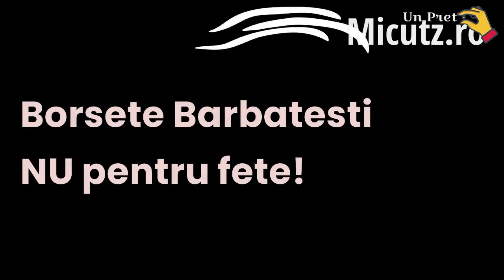Borsete pentru barbati din piele naturala - Mereu in Siguranta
Gențile din piele pentru bărbați au fost mult timp un element de bază al industriei modei, oferind depozitare sigură și un design elegant. Fie că vă îndreptați spre birou sau ieșiți în oraș, geanta din piele perfectă vă poate oferi un look clasic care nu se va demoda niciodată.

Gențile din piele pentru bărbați vin într-o varietate de forme, dimensiuni și culori. De la serviete la genți mesager, geanta de umar tip postas,rucsacuri sau borsete de umar există ceva pentru stilul individual al fiecărui bărbat. Fie ca alegeți o borseta din piele neagră subtilă sau nuanțe mai colorate, precum maro și albastru. O borseta de umăr nu numai că se potrivește nevoilor tale, dar îți îmbunătățește și aspectul general in timp ce iti ofera siguranta totala.

Când vine vorba de alegerea genții din piele potrivite, calitatea este esențială. Asigurați-vă că să alegeți o geantă confecționată din piele naturală, deoarece aceasta oferă durabilitate și protecție pe o perioada indelungata. De asemenea, veți dori să căutați caracteristici precum curele reglabile, multiple compartimente care vă vor permite să personalizați ținuta genții.

 În plus, căutați o geantă care să fie ușor de întreținut și care să necesite o întreținere minimă.

Indiferent de ocazie, gențile de umar din piele pentru bărbați sunt aici pentru a rămâne. Cu stilul său atemporal și caracteristicile sale practice, puteți avea încredere că geanta dvs. din piele va fi întotdeauna un companion elegant. Fie că este pentru afaceri sau de plăcere, asigurați-vă că găsiți geanta perfectă pentru nevoile dumneavoastră.

Cu atât de multe opțiuni diferite din care puteți alege, poate fi greu să vă decideți ce geantă din piele este cea mai bună pentru dumneavoastră. Faceți câteva cercetări și creați o listă de must-have înainte de a face achiziția. În acest fel, puteți fi sigur că veți găsi geanta din piele perfectă care se potrivește stilului și nevoilor dumneavoastră de depozitare.

Mult noroc!